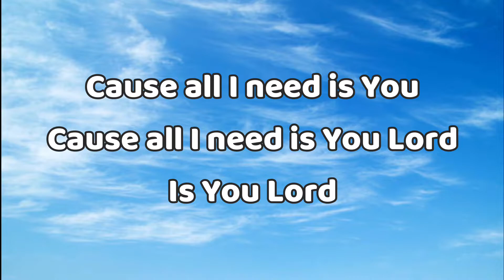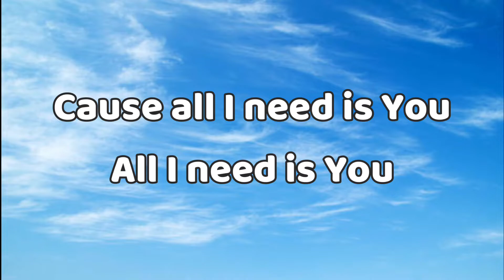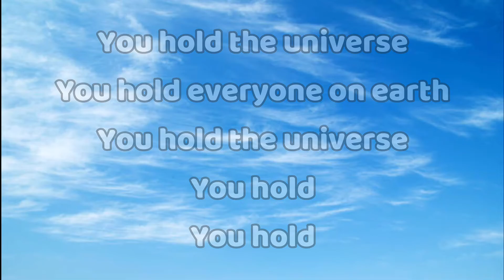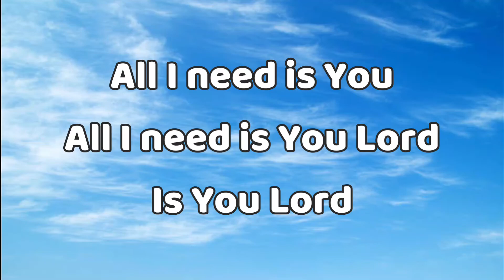Hillsong UNITED - All I Need Is You (Lyrics)